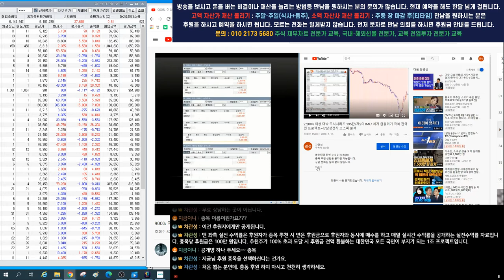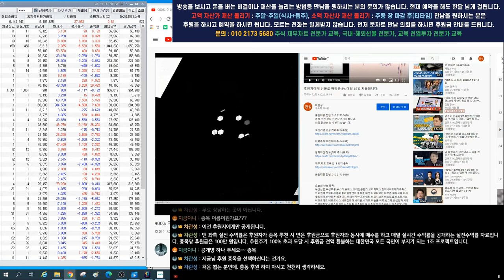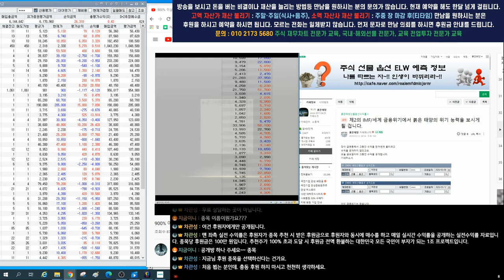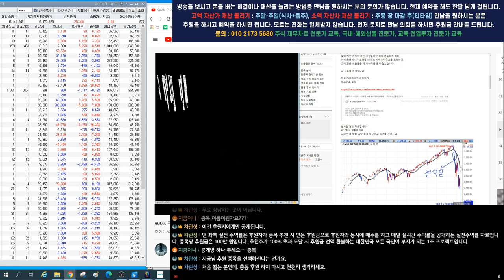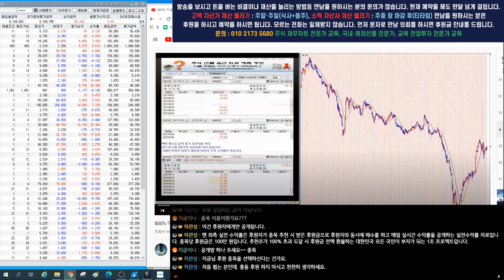코스피 코스닥 시황 /나스닥 크루드오일/s&p 500 에스엔피 1.000%-3.000% 대박주식 무료 추천